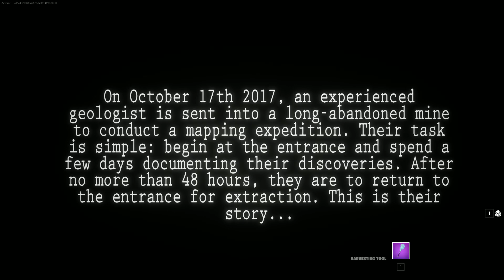THE CAVES Gameplay Season 2 Chapter 4 - Fortnite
THE CAVES Gameplay Fortnite Season 2 Chapter 4